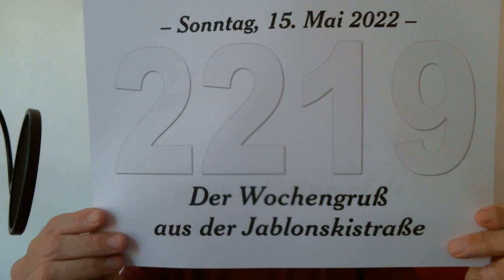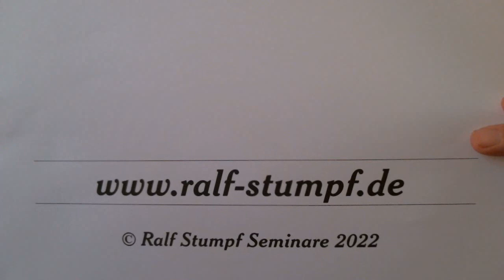2219 | Wochengruß Jablonskistraße (Entscheidung +++ Spiral Dynamics +++ Freiheit)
Hier gehts weiter:
* Erlebniswochenende am 2. und 3. Juli